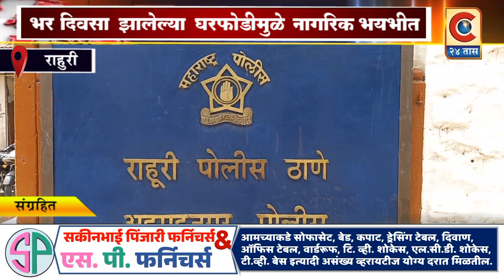राहुरी - भर दिवसा झालेल्या घरफोडीमुळे परिसरातील नागरिकांमध्ये भीतीचे वातावरण